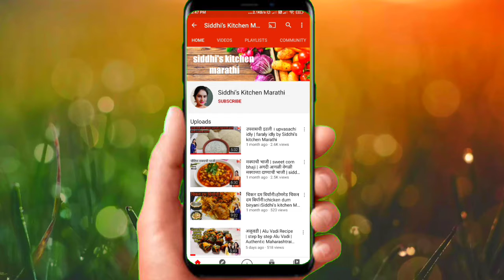तव्यावर पिझ्झा बनवण्याची सोपी पध्दत | Easy homemade pizza recipe in marathi | siddhi'skitchenmarathi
तवा पिझ्झा बनवण्यासाठी लागणारे साहित्य

1)  पिझ्झा बेस
2)  पिझ्झा सॉस
3)  मोझरेला चीज
4)  मशरूम
5)  टोमॅटो
6)  कांंदा
7)  लाल मिर्ची बी
8)  ओर्ग्यानो
9)  काळी मिरी पावडर
10) तेल, बटर

घरच्या घरी बनवा यडकडम डोमिनोज सारखा पिझ्झा

डोमिनोज चा पिझ्झा कमीत कमी 200 रुपये पासून मीळतो
आणि 500 रुपये प्रयत्न चा पिझ्झा ची चव इतनी छान नसते
हे तुम्हाला ही माहीत आहे
तर घरच्या घरी बनवा फक्त 50 ते 60 रुपये पर्यँयं एकदम डोमिनोज सारखा आणि टेस्टी पिझ्झा